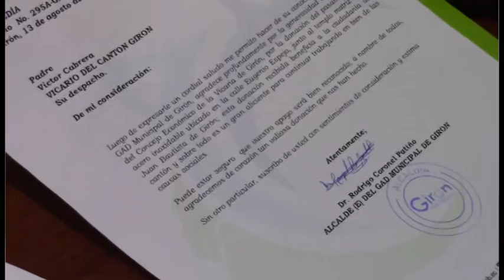Iglesia contribuyó con pasamano en regeneración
En los trabajos de regeneración urbana desarrollados en calles del cantón, la Iglesia de Girón representada por el párroco Víctor Cabrera contribuyó con el financiamiento del pasamano de 47 metros en el muro junto al costado del templo parroquial que da a la calle Eugenio Espejo, el vicario gironense pidió a la ciudadanía el cuidado de los bienes públicos.
En junio , para las festividades del Corpus Cristi ya estuvo colocado el pasamano